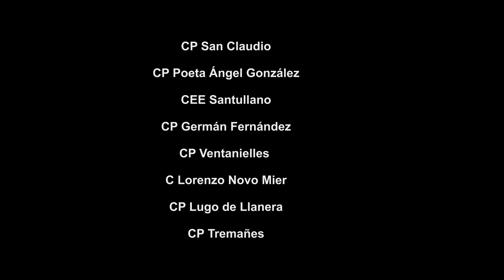10 encuentrastur 2013